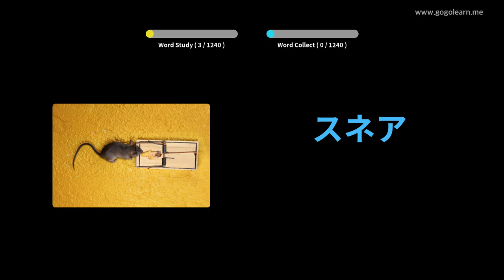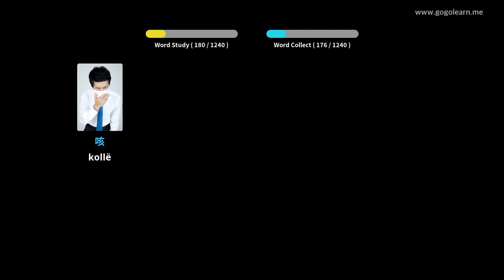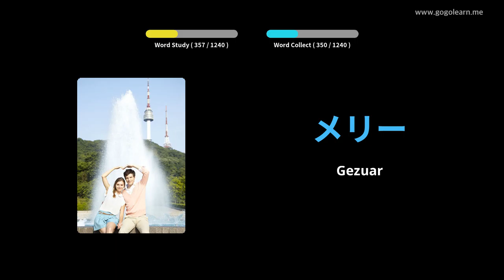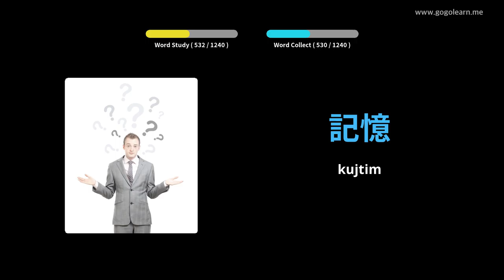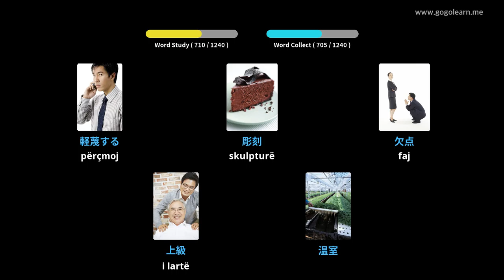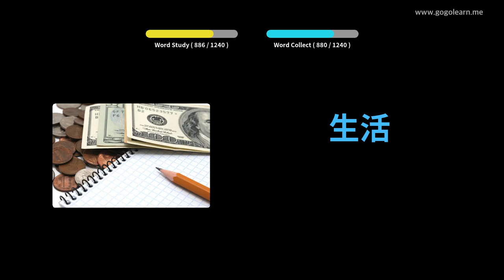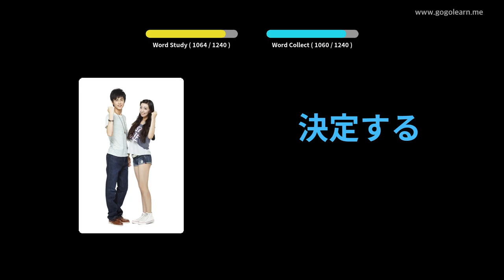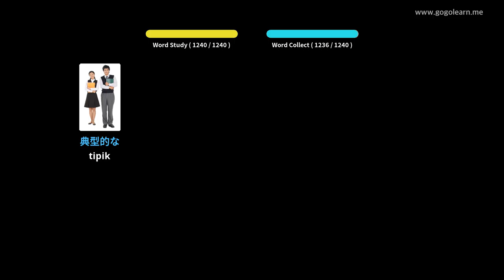Student i Fjalorit Japonez | Golearn